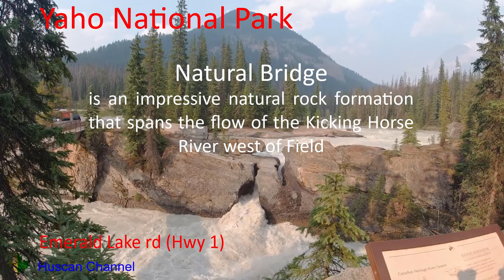Calgary to Vancouver drive | Drive through Rocky Mountains from Alberta to west coast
Calgary to Vancouver Drive . 2021 was the year of wild fires all over the world including British Columbia. This trip included visits to Lake Louise, Yaho National Park, Takakkaw Falls, visit two farms in Vernon area, Log Barn, Othello Tunnels, Bridal Falls, Capilano Suspension Bridge Park, Short trip to Vancouver Island and Victoria, Shannon Falls and Sea To Sky Gondola. Wild fires prevented us to spend more time in Okanagan valley and to take more scenic route along Hwy 1